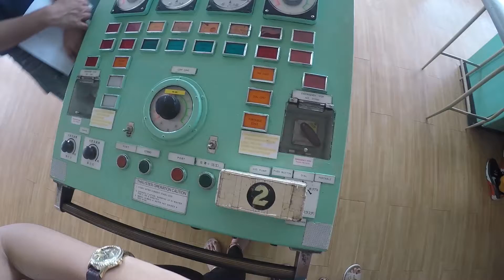Captains Bridge IV